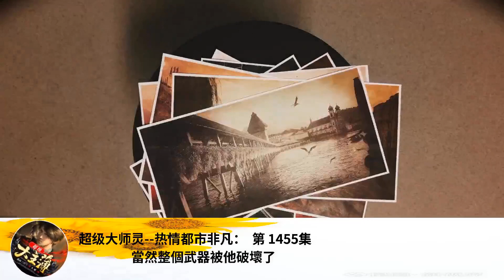超級大師靈--熱情都市非凡： 第 1455集